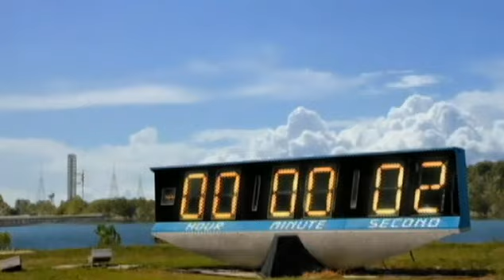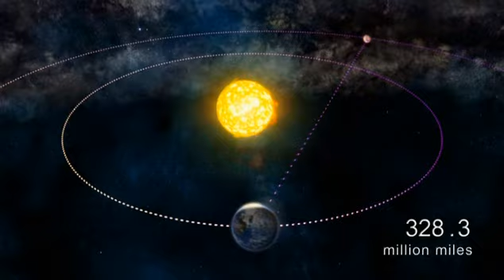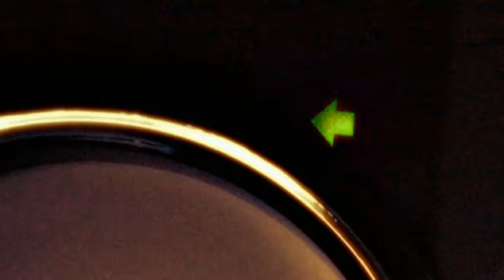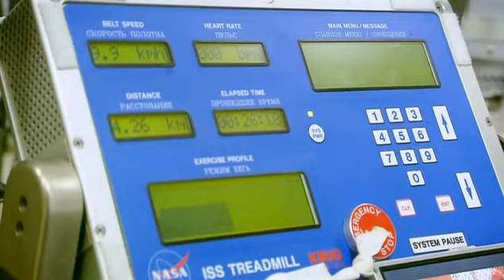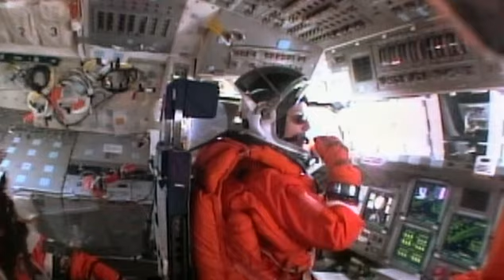L'univers Et Ses Mystères 26 Coloniser L'espace